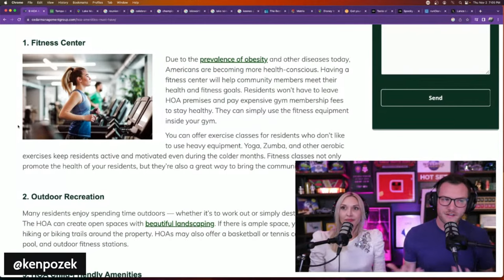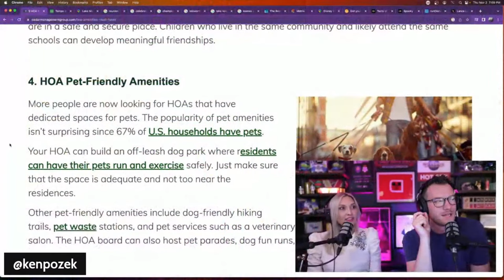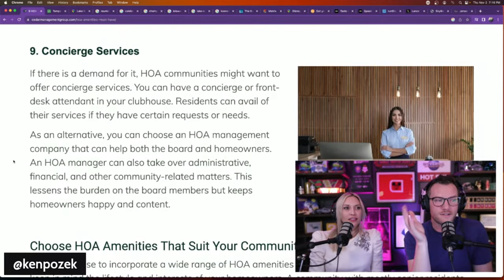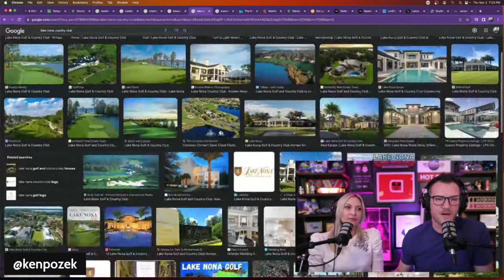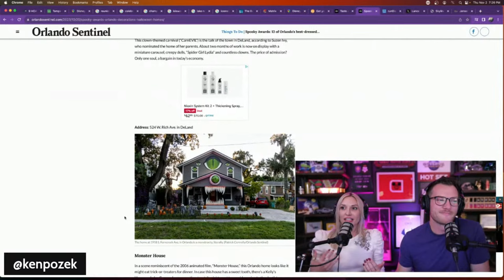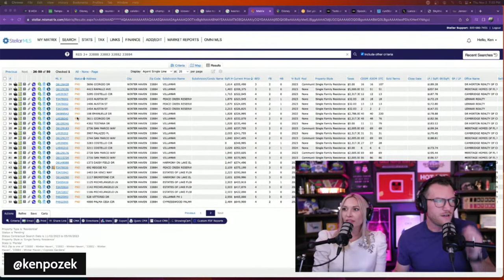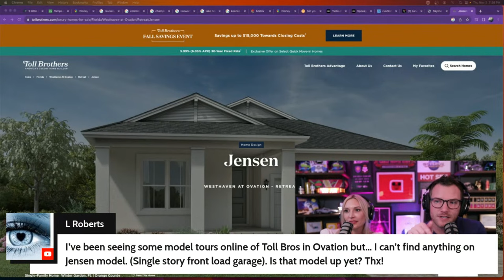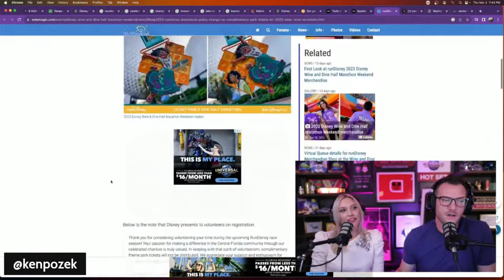Orlando’s must have neighborhood amenities plus your Q+A!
What are the neighborhoods with the best amenities in Orlando? There are also a few new neighborhoods coming...and they're INSANE! Excited to spend some time talking all things real estate, theme parks, and life in Orlando. See you soon!

Show chapters!

00:00 Welcome!
03:54 9 things every HOA should have (or at least might have)
10:42 Is Hunters Creek a good place to live?
16:04 Whaley Platt a MASSIVE new Osceola neighborhood w/ lagoon
19:24 What are some of the top HOA neighborhoods in Orlando?
19:35 What do you think about Reunion Florida?
20:01 Celebrations Amenities
20:44 Champions Gate Amenities
22:43 Is Keene's Pointe a good neighborhood for amenities?
25:20 Makers Fair in Orlando
25:56 Bringing Community together in Oralndo
29:22 Top 10 places to raise a family in Florida
31:26 Affordable places to live in Great Orlando
35:14 Interest rates when buying a home in Orlando
42:23 What's it like participating in RunDisney?

Thinking about buying or selling a home in Greater Orlando? We'd love to help!

Ken Pozek and Kristen Pavlic are licensed real estate agents with Keller Williams Elite Partners. License BK3313335